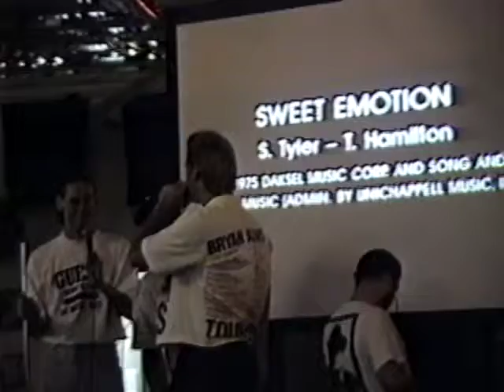The Raging Hormones - Sweet Emotion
Live at Magic City Lanes - 1993